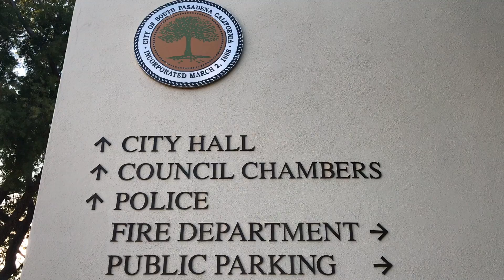A bottleneck river of cars, smog and noise - William Nguyen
J307 Final